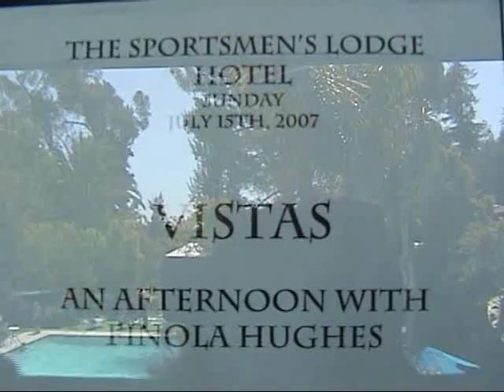An Afternoon with Finola Hughes - July 15, 2007- Clip 2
More of An Afternoon with Finola Hughes July 15, 2007 - Q&A Highlights presented with the permission from The FINdom and CurlyQgrl Edits.